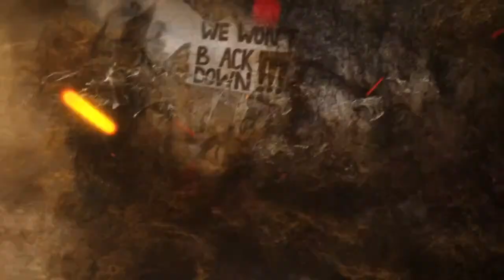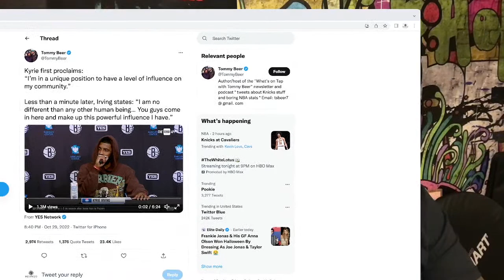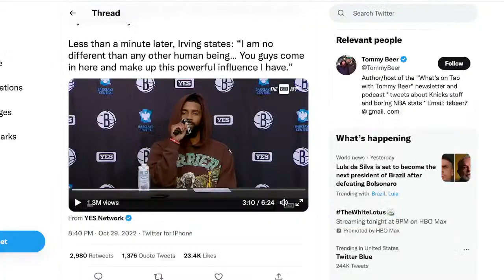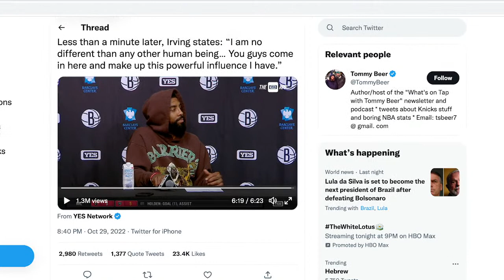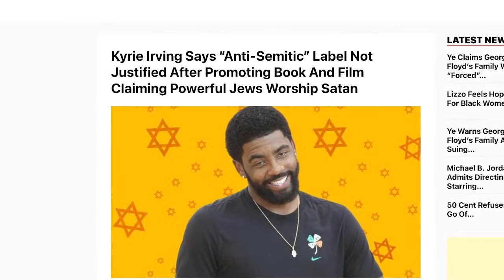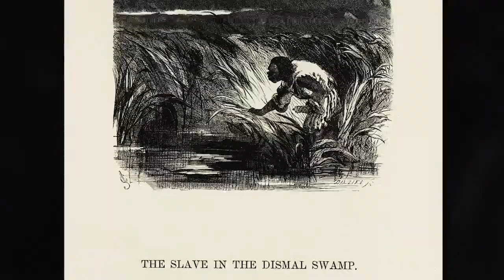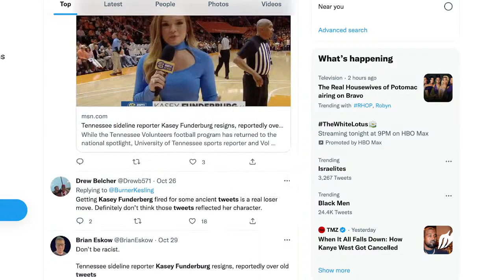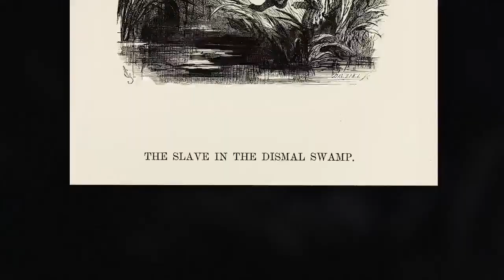Tariq Nasheed:The Racial Bullying of Kyrie Irving